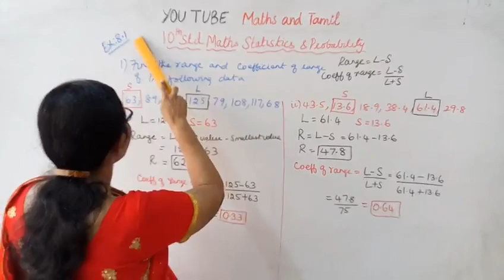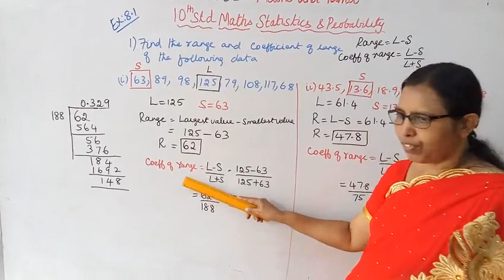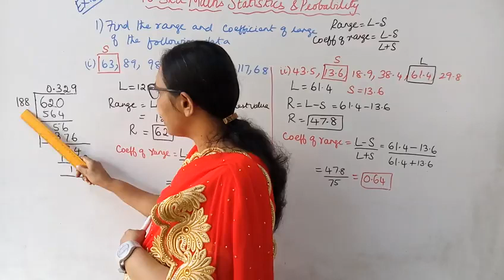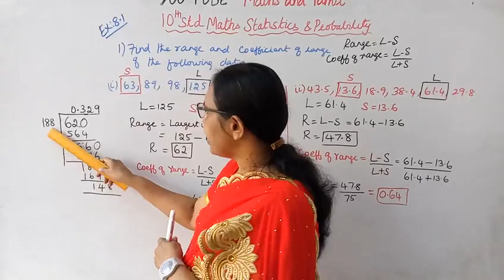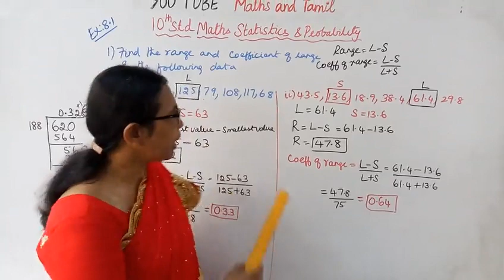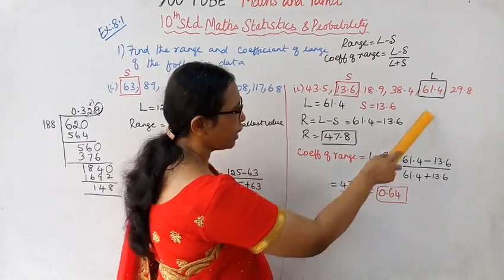T.N. 10th std maths Exercise:8.1 Sum - 1 | Statistics & Probability.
Dear Students,

tn10thmathsex:8.1-1#tn10thmathsstatistics#ex:8.1-1#mathsandtamil